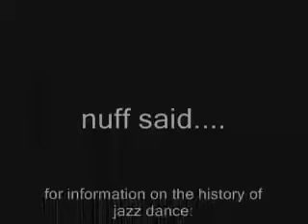Tip Tap and Toe 1950